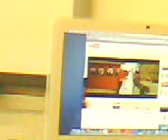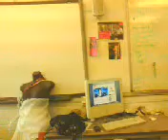College Randomness 3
no comment :L